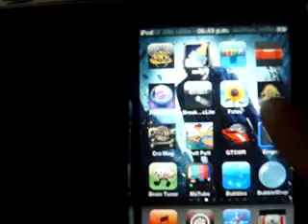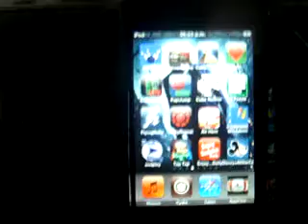tap tap en ipod :D